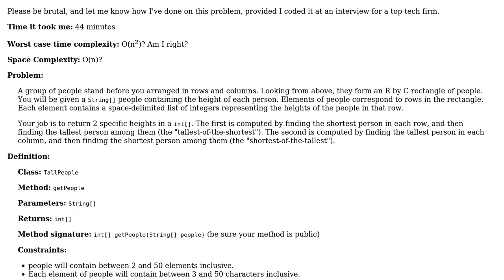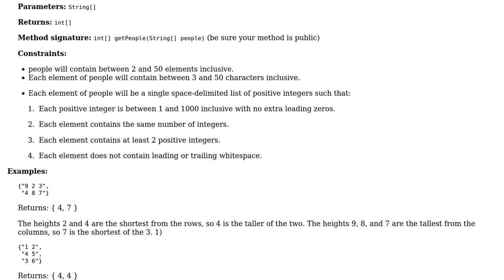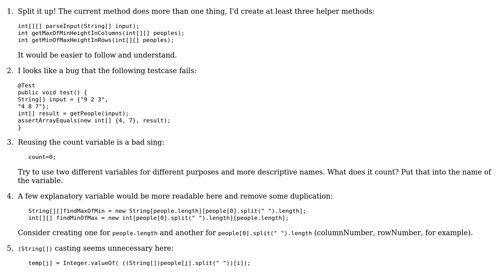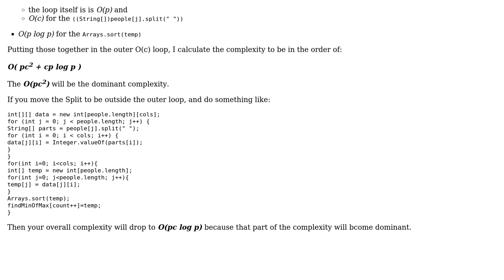Sorting and searching problem related to a group of people standing in a rectangle (2 Solutions!!)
Sorting and searching problem related to a group of people standing in a rectangle

With thanks & praise to God, and with thanks to the many people who have made this project possible! | Content (except music & images) licensed under CC BY-SA | Music | Images & others | With thanks to user rolfl user palacsint user Jamal user bazang and the Stack Exchange Network Trademarks are property of their respective owners. You are responsible for your own actions.